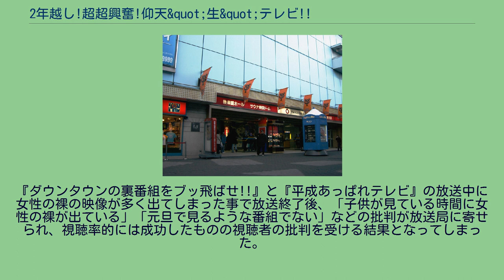2年越し!超超興奮!仰天&quot;生&quot;テレビ!!